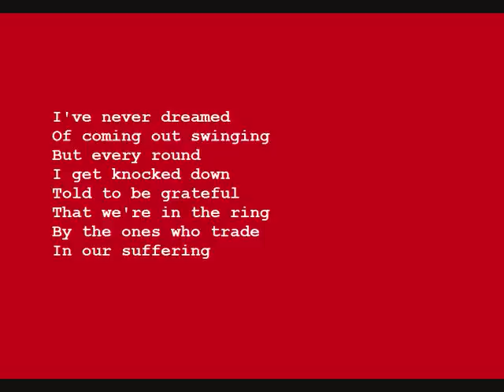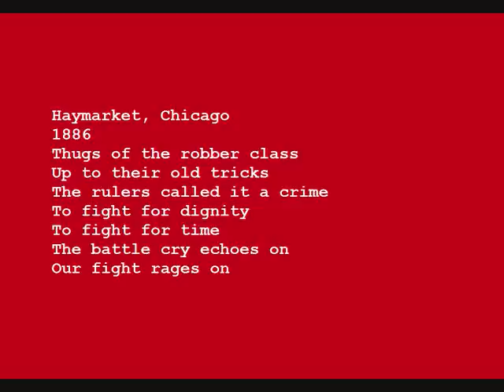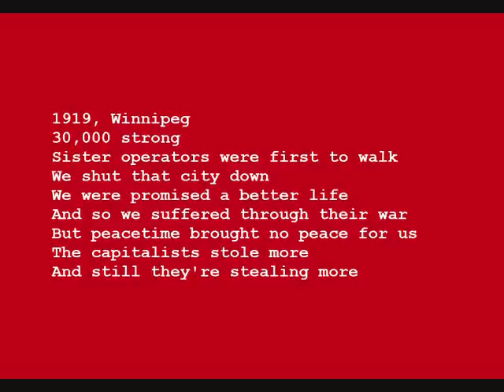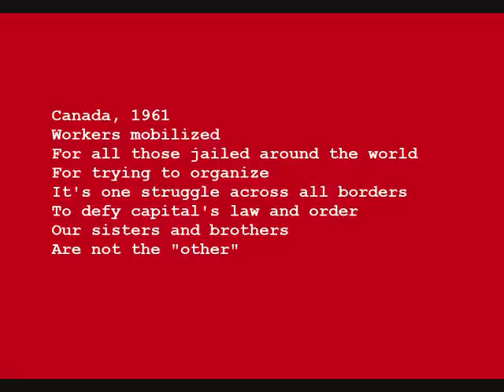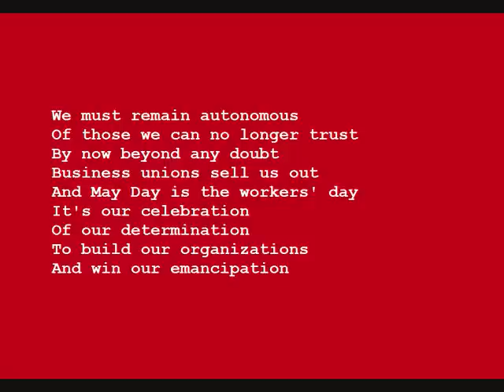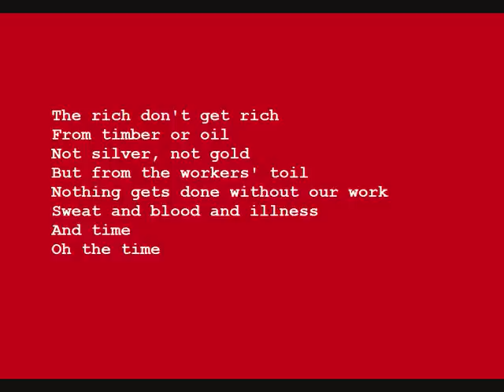May Day (The Workers' Day)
words by John Newlands, Rachael Charbonneau and Stephanie McMillan

performed by John Newlands